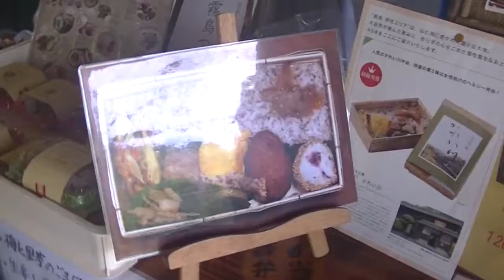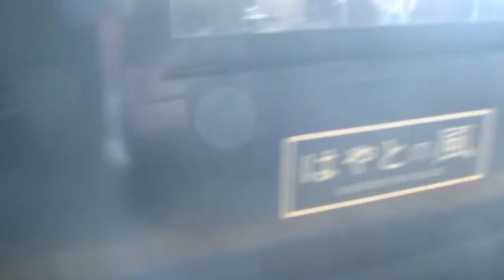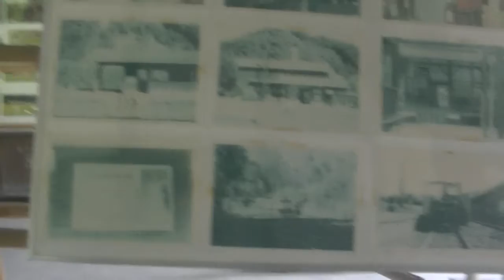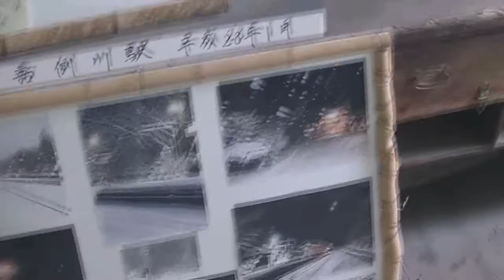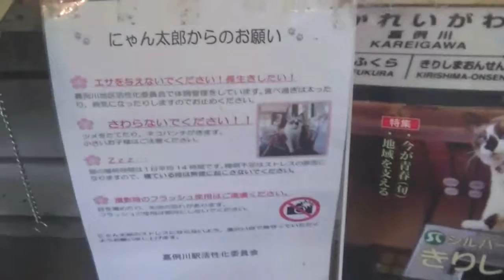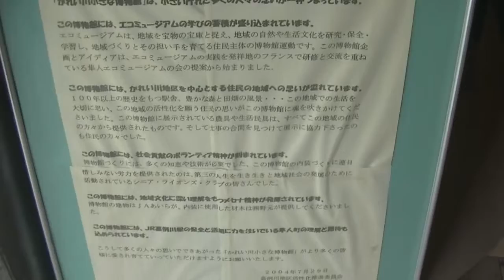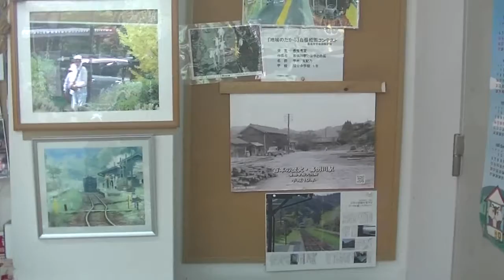【霧島市雨警戒警報レベル４避難指令放送】豪雨後七夕祭りがなかった嘉例川駅20190707